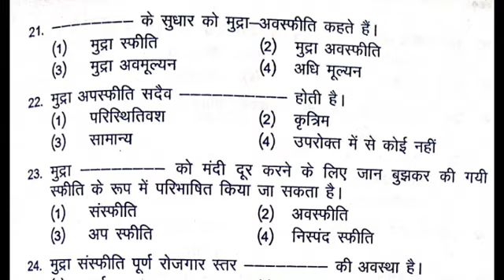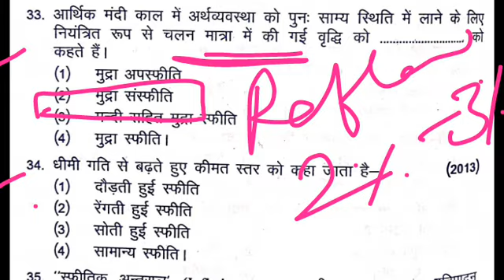Money and Banking MCQ || मुद्रा एवं बैंकिंग एमसीक्यू // Economics multiple choice questions in Hindi